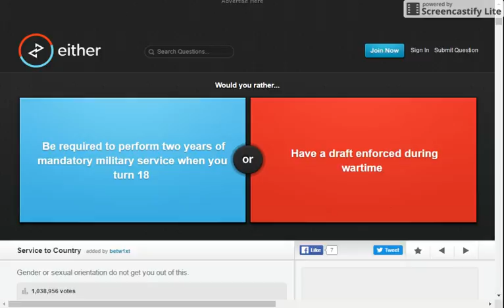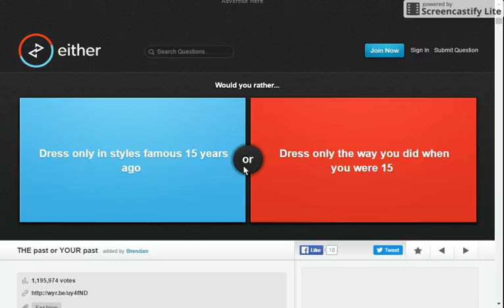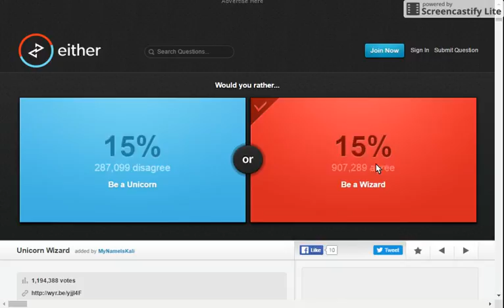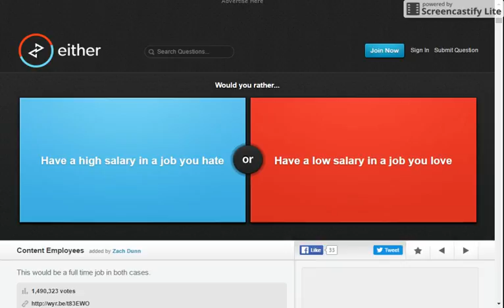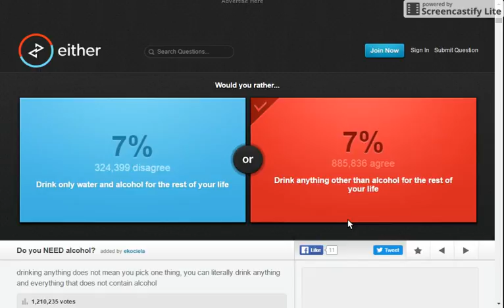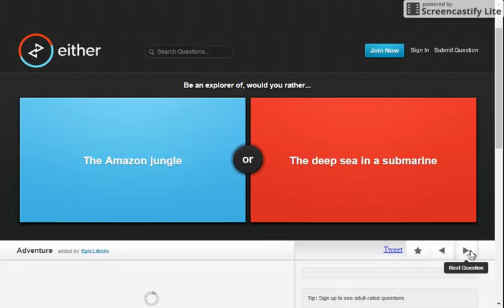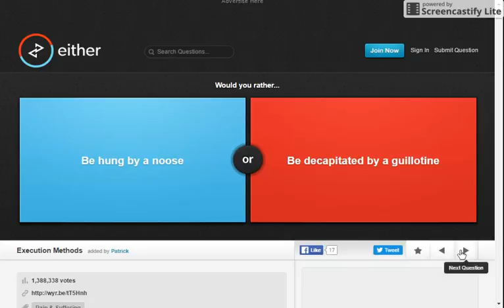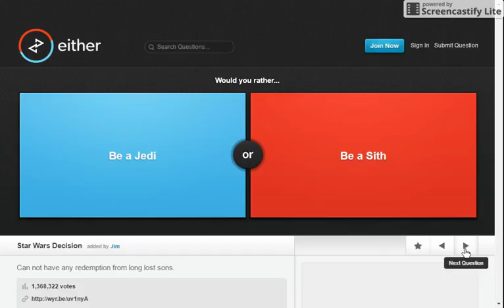Would you rather | 4